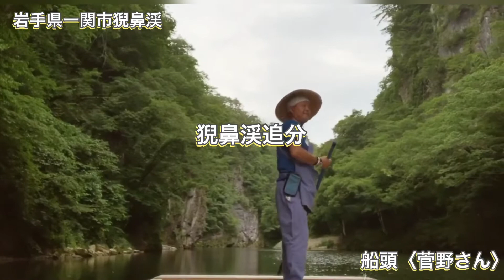【猊鼻渓舟下り】菅野船頭さんが唄う、猊鼻渓追分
誕生日の行き先に選んだ『猊鼻渓』
素敵な景色や、
素敵な出会いで最高の日になりました。

一緒に乗り合わせた方々、
そして船頭さんとの出会い。

船頭さんは菅野裕二さん。

なんと、ジェイコブコーラーさんとコラボした方でした。

とても癒される唄声です☺️

お話もとても楽しいので、
気になる方は、
猊鼻渓舟下り、前編後編と、
アップしておりますので、ぜひ見てくださいね🤗